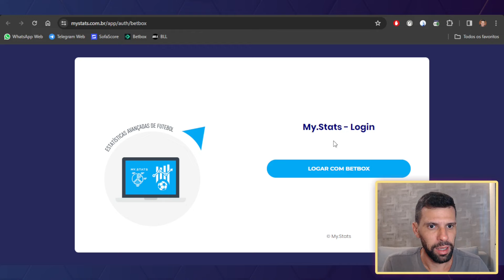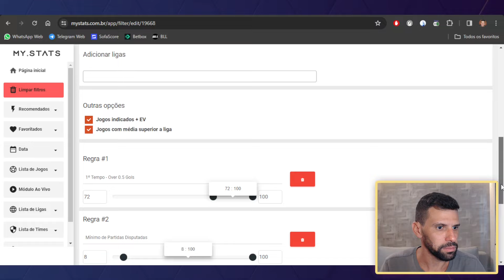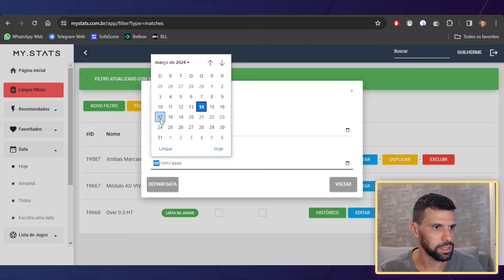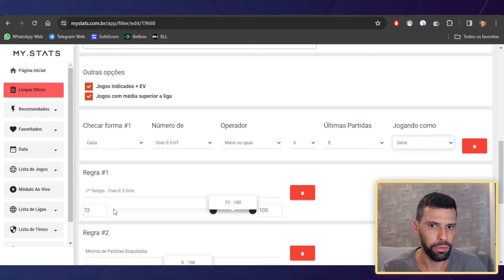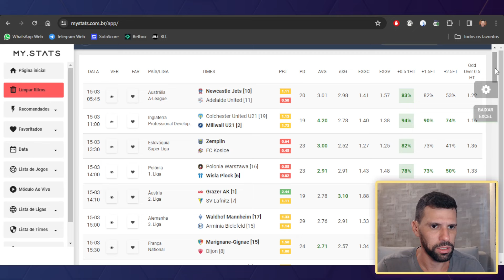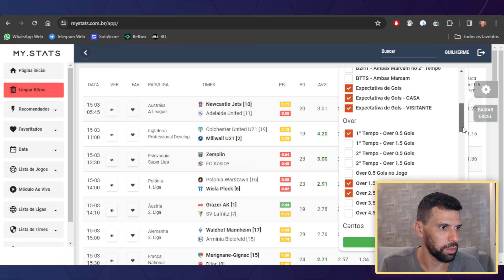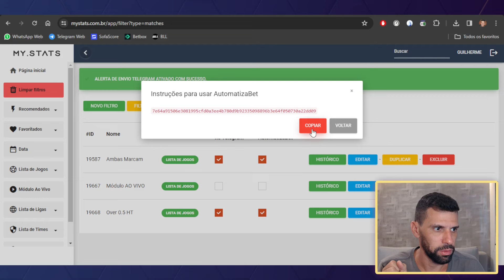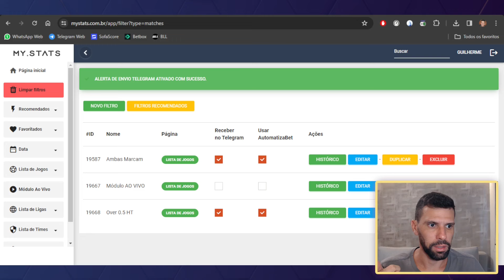LISTA DOS MELHORES JOGOS DA SEMANA PARA APOSTAR MAIS 0.5 GOLS HT!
[[ATUALIZAÇÃO]]
ATENÇÃO: DEVIDO AO PROCESSO DE REGULAMENTAÇÃO DAS APOSTAS A WHITE LABEL BETBOX FOI INCORPORADA PELA WHITE LABEL BET-BRA. AO CLICAR NOS LINKS DE CADASTRO VOCÊ SERÁ REDIRECIONADO PARA A BET-BRA (REGULAMENTADA NO BRASIL).
ATENÇÃO: AS REGRAS PARA FERRAMENTAS ANTES DISPONÍVEIS NA BETBOX E CITADAS NESSE VIDEO AGORA SEGUEM AS POLÍTICAS DA BET-BRA.

Neste vídeo compartilho uma lista de jogos para o final de semana seguindo meus critérios para o mercado de Over 0.5 Gols HT. Você também pode criar sua lista! Tudo gratuito para usuários BETBOX.

💎 SERVIÇOS VIP
⭐ ALERTAS DATASCORE 🤖

👉 STREAM PARA ASSISTIR JOGOS
Assista vários jogos ao mesmo tempo e com delay mínimo pela BLL Sport.